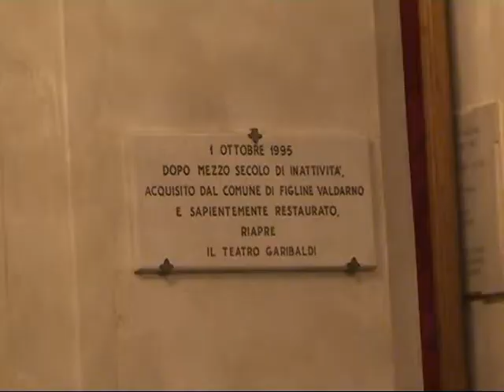Abbonamenti Garibaldi 2018